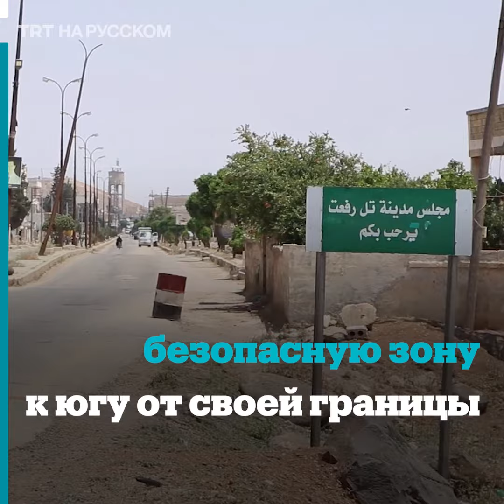Террористы ОНС/РПК вырыли сеть подземных туннелей в сирийском Талль-Рыфате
Сеть туннелей и траншей, построенных террористической группировкой ОНС/РПК, обнаружили в сирийском Талль-Рыфате, недалеко от турецкой границы.